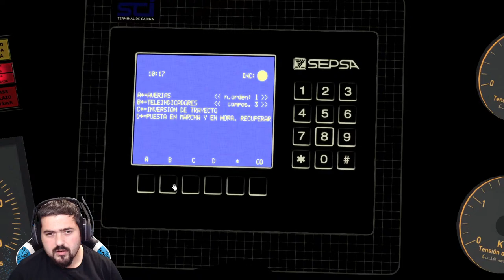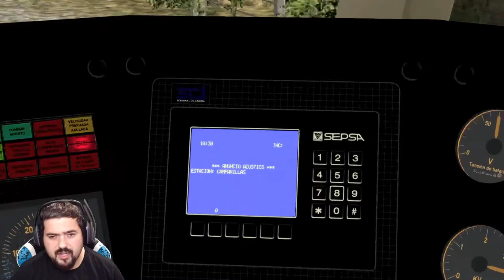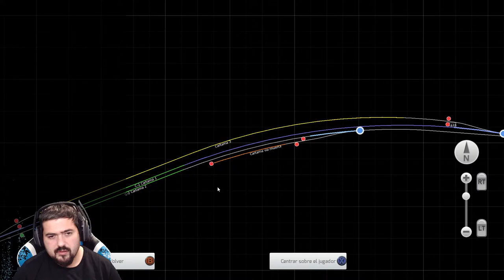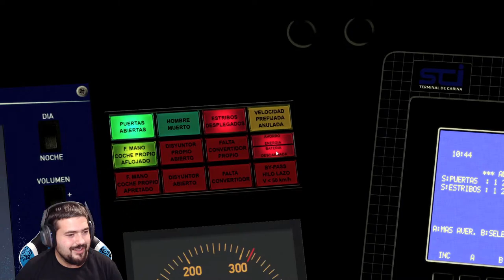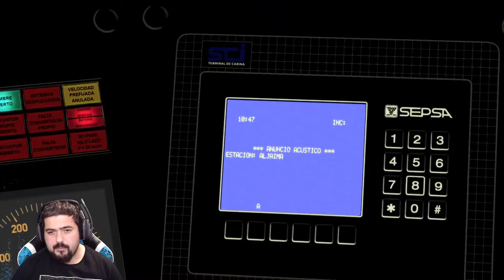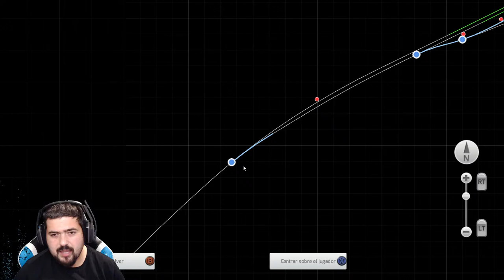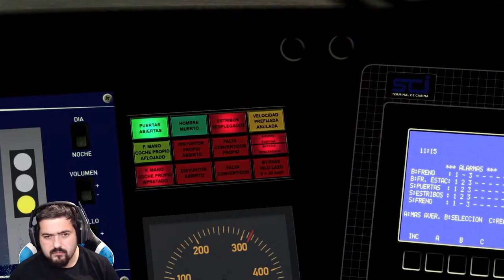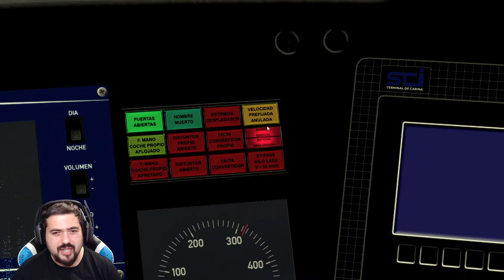TS2021 | REGRESAMOS a ALORA -TreneroAlpha90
Bienvenidos a otro directo de Trenero...Hoy nos toca hacernos un REGRESO de MALAGA a ALORA con la UT446..Disfrutar del directo!

💻 MI MONSTRUO 💻

⚫CPU: Intel Core I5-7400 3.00 GHz
⚫GPU: NVIDIA MSI GTX 1660 6GB
⚫PLACA BASE: Gigabyte B250M-DS3H
⚫RAM:3x8+1x16GB 2998 Mhz 40gb DDR4

 🔴 PANTALLAS🔴

 ⚫1:BenQ GW2280
⚫2:PHILIPS

 🔴 PERIFÉRICOS 🔴

⚪Microfono: YETI Blue
⚪Cascos: Astro A20 Wireless
⚪Teclado: Stinger fx 80
⚪Raton: Trust GXT
⚪Volante: Logitech G29
⚪Webcam: Logitech C922 Pro